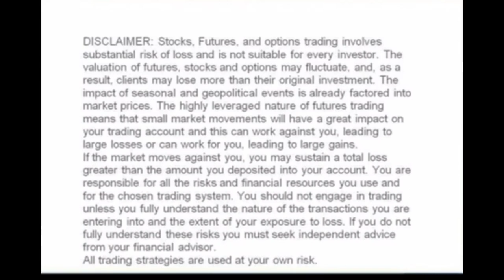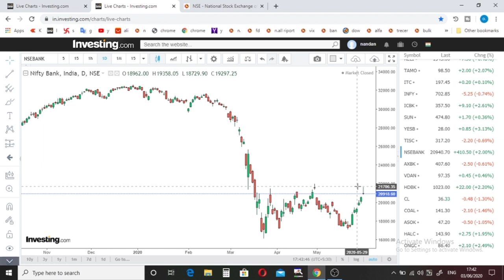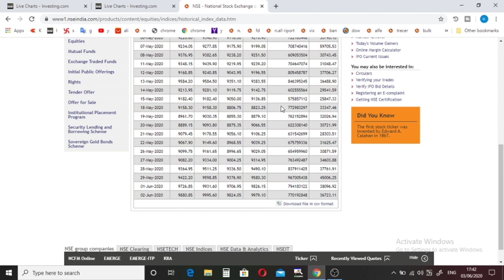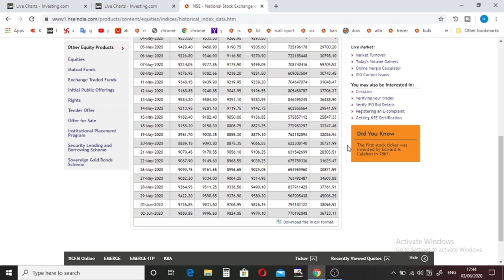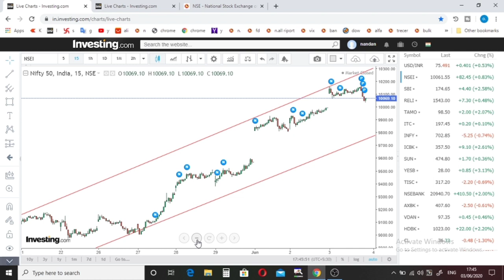nifty-banknifty daily analysis | Best trading stock for tomorrow 04-06-2020 in hindi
Hi

about this video-  Today we will talk about the best intraday shares and I will tell you if you have the best breakout stocks tomorrow And you can keep an eye on them because it's a nero